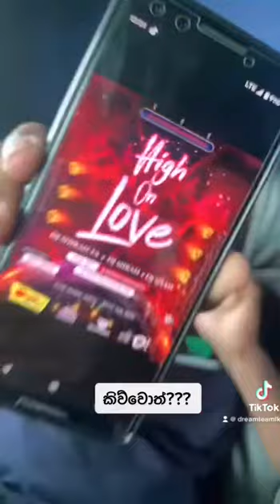😂 කියලා කිව්වොත්?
මේක නම් සුපිරි event එකක් තමයි !
“ HIGH ON LOVE 2023” Feb. 10th Friday 8PM onwards @ Floor by O💃🏻

 DJ SHIRAN-TA | DJ MIRAN | DJ SHAN DJ music එක්ක.
Gifts win කරන්න, dance කරන්න, එන්න.
Tickets OUT NOW !!! 😍 Tickets Rs.3000
 Hurry up grab your tickets